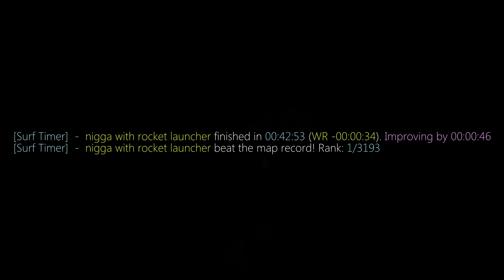surf_graphia WR. Surfed by sinsa.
[Surf Timer] - nigga with the rocket launcher finished in 00:42:53 (WR -00:00:34). Improving by 00:00:46
[Surf Timer] - nigga with the rocket launcher beat the map record! Rank: 1/3193

Date of run: January 21st, 2017

Song: Different Sleep  – Get Ahead